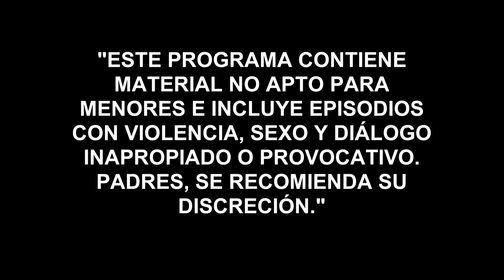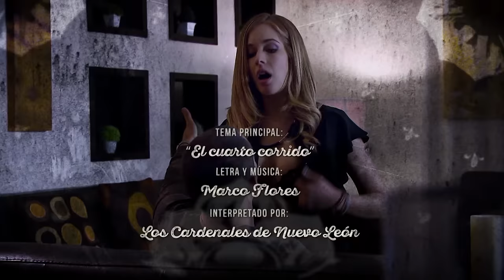The Lord of the Skies 4 | Episode 75 | Telemundo English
Official video of Telemundo content The Lord of the Skies 4. Casillas asks his new conquest go with him on his plane.

Aurelio Casillas, associated with political strategists, has managed to put a puppet of his allies in the armchair of the pines, finally reaching the place he has always desire: the Summit of power. But this season, will not be the law but his own body which may limits him to his aspirations. A complicated kidney disease will force him to rely on people of his blood to find a donor for the neccesary transplantation which could be life-saving. Not finding compatibility with any of his close relatives, Aurelio would resort to his long record of amorous conquests that he has spread by the world, looking for a lost child that may be his salvation.